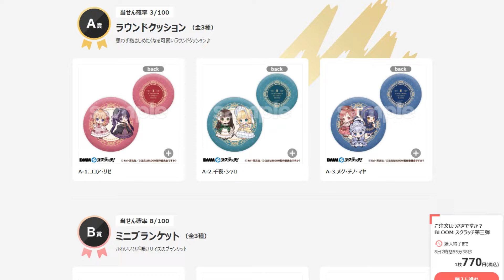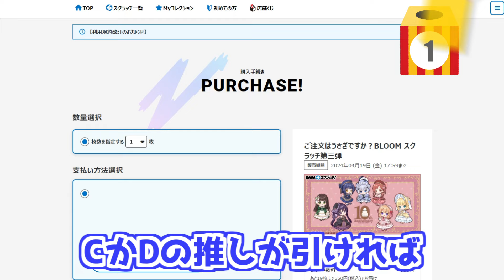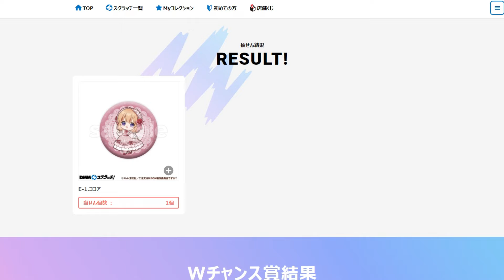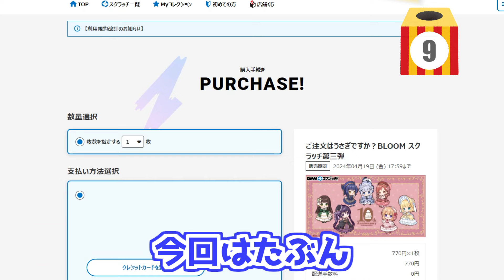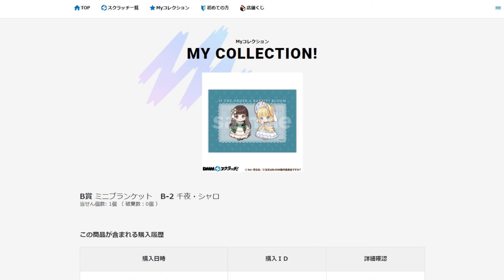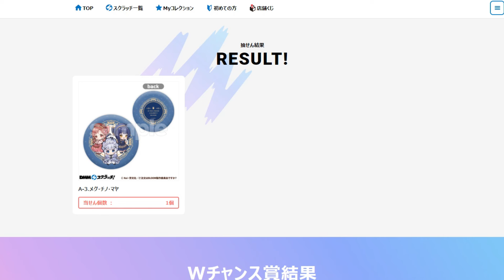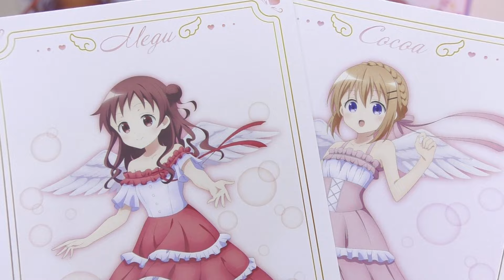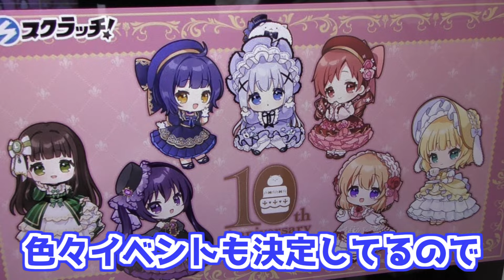上位賞狙いじゃない時に限って運が爆発しすぎる！？DMMスクラッチくじ ごちうさ BLOOM 第三弾 引いた結果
DMMスクラッチ！よりTVアニメ10周年を記念した「ご注文はうさぎですか？BLOOM スクラッチ第三弾」が発売！
可愛くも重厚感ある周年記念らしいドレス姿のミニキャラが描き下ろしで登場！
今回はA,B賞はそれほど狙っておらず、シャロのアクスタとそれの特大verがWチャンス賞にあるのでその2つ狙いです！
また昨日(4/10)発売のTSUTAYAグッズも開けてみました

■BGM
DOVA-SYNDROME